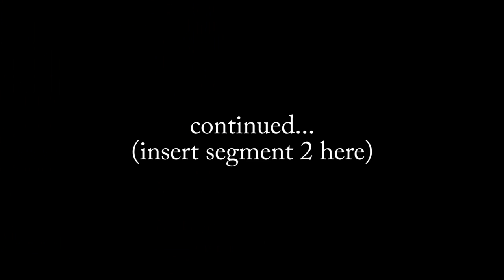Batman: History of the Four Robins - The Missing Episode (unfinished)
This episode was created for "Stan Lee's World of Heroes" in 2012 but abandoned due to lagging negotiations. The Episode was never completed.